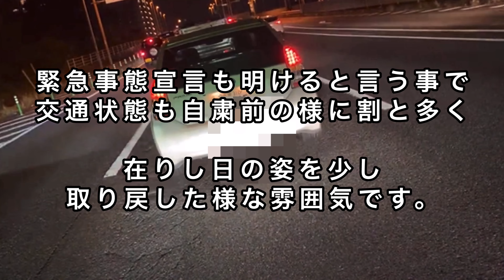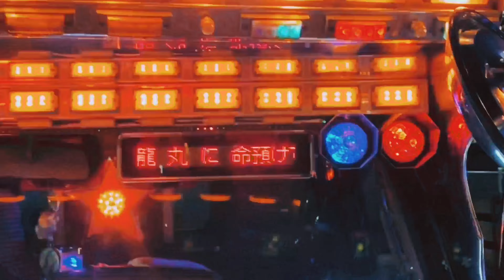デコトラ ナイトミーティングドキュメント（幕張パーキング）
デコトラ を愛してやまない人々のための憩いのチャンネルを目指して、デコトラ好きの日常を配信するenjoy Car Life〜デコトラ研究所〜  です！

是非今後ともよろしくお願いいたします☆
交流していただいた方達に関連するリンク⬇︎

つかっちゃん夫婦 出演動画

以下、デコトラ研究所 関連リンク⬇︎